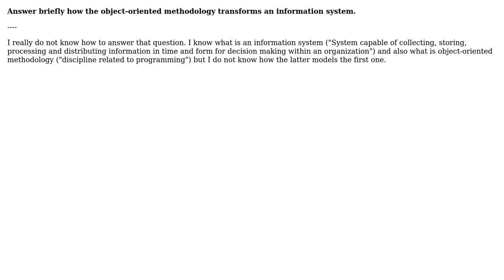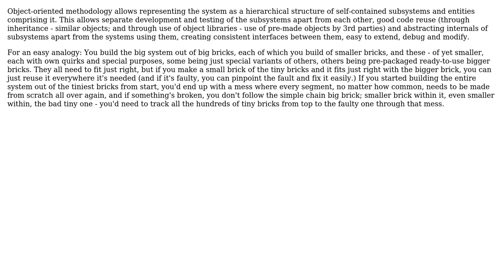Engineering: In what way the object-oriented methodology model an information system?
With thanks & praise to God, and with thanks to the many people who have made this project possible! You are responsible for your own actions.